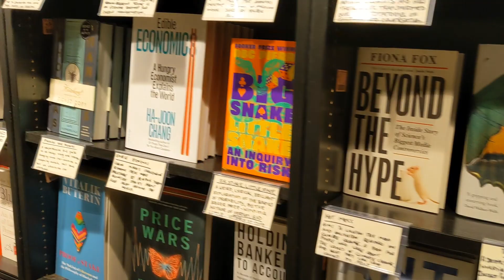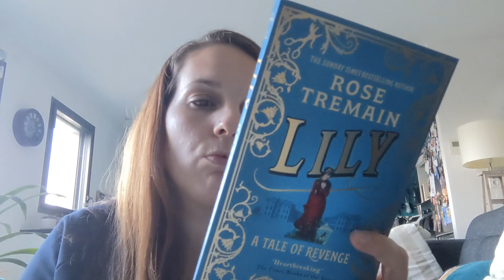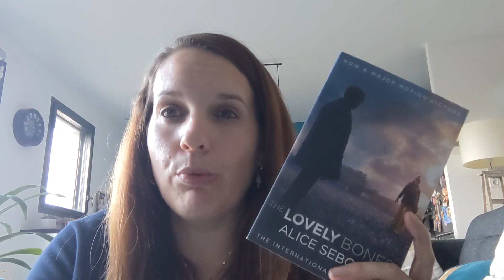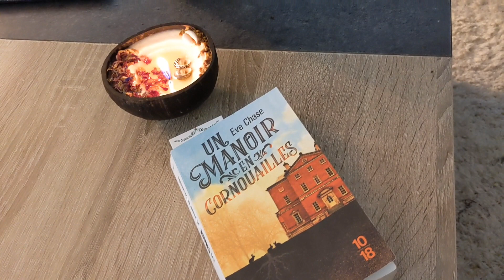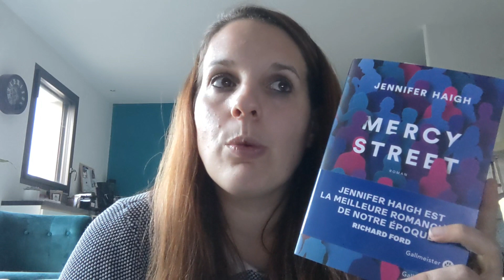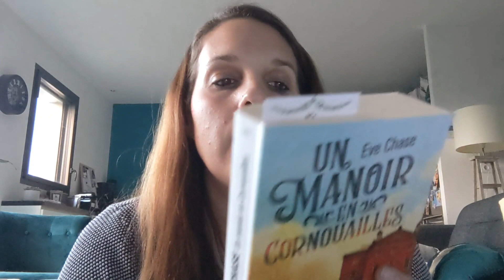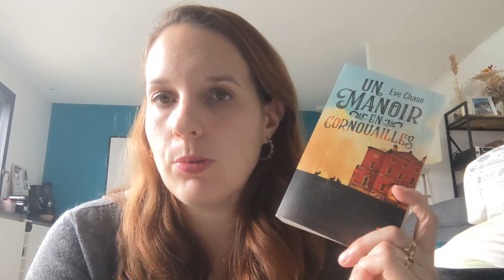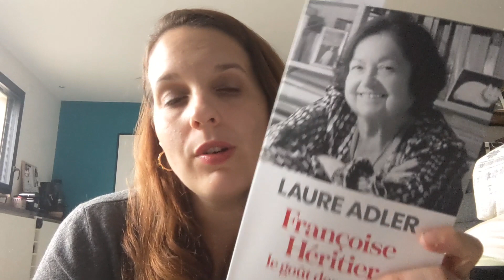Carnet de Lecture #39 : weekend à Londres, lectures en VO, ambiance magique et très bonnes lectures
Hello,

On se retrouve cette semaine pour un nouveau Carnet de lecture. Dans cette vidéo, je vous parle des livres suivants :
- Mercy Street, de Jennifer Haigh @EditionsGallmeister
- Un manoir en Cornouailles, de Eve Chase
- Le couple d'à côté, de Shari Lapena (lecture @audible )

Ma sélection de livres en VO
- Dash and Lily, book of dares, de Rachel Cohn & David Levithan
- Lily, de Rose Tremain
- Last Letter home, de Rachel Hore
- Gran Central, original stories of Postwar Love and reunion
- The lovely Bones, de Alice Sebold (ou la Nostalgie de l'ange en Français)

Si vous avez aimé cette vidéo, n'hésitez pas à la liker, à la partager et à la commenter :)

EN ATTENDANT LA PROCHAINE VIDEO :
Vinted : latitesib44
Babelio : SunsetAvenue

Montage vidéo : Video Maker
Vidéos filmées avec Google Pixel 4A.
Toutes les musiques sont libres de droit.

A bientôt,
Sybille